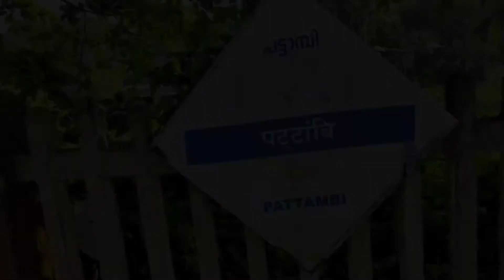she wanted me to thread her eyebrows and.. | Bindas Kuri dailyvlogs | Salma Banu